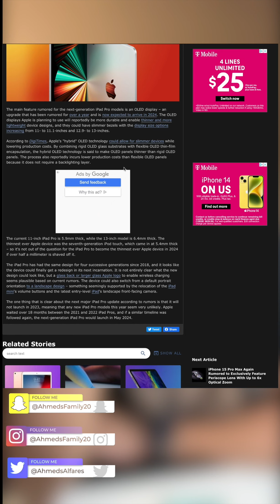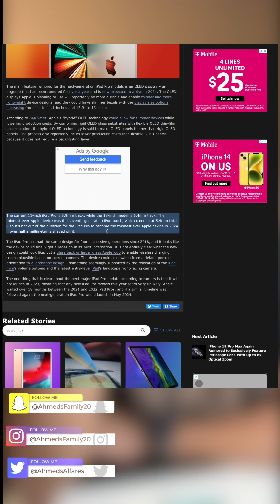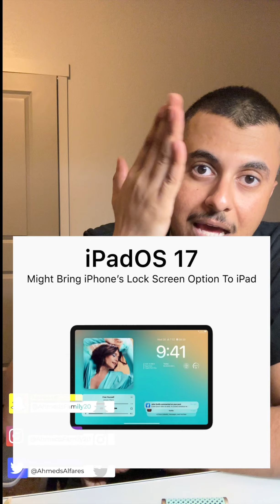تسريبات iPad Pro M3